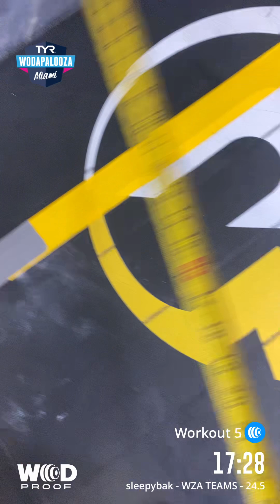WZA TEAM 24.5 Johny